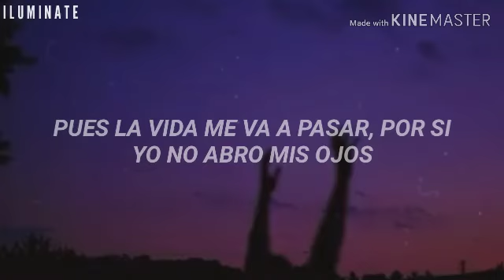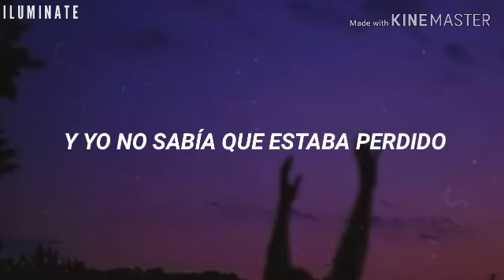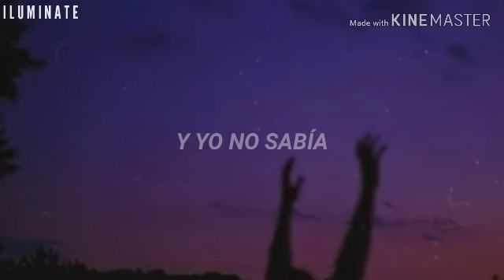Avicii - Wake Me Up | Traducido al Español